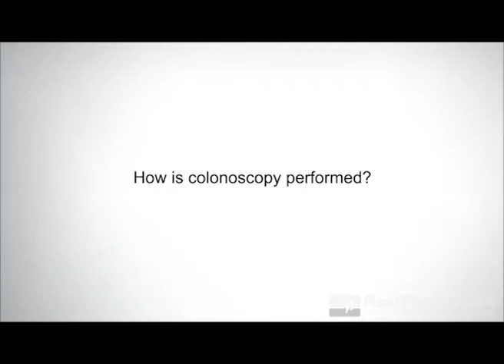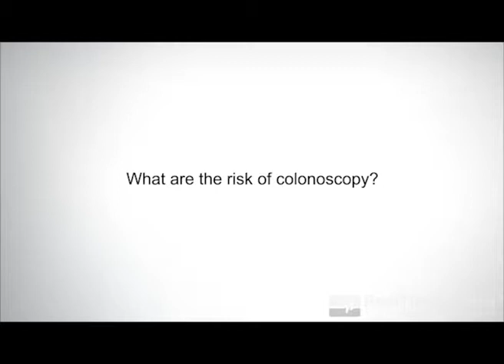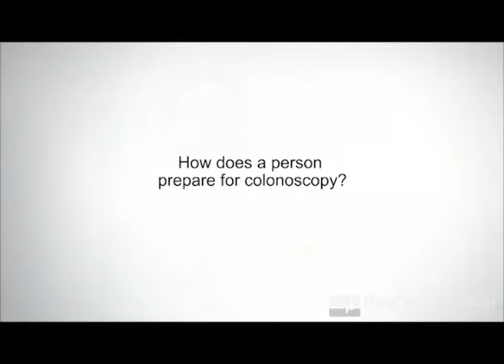How is colonoscopy performed?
"Expert Updates" for Colorectal Cancer Awareness. Interviewed by RealTime Health